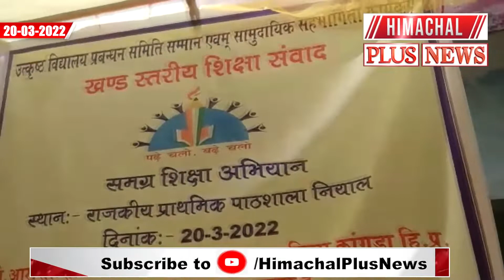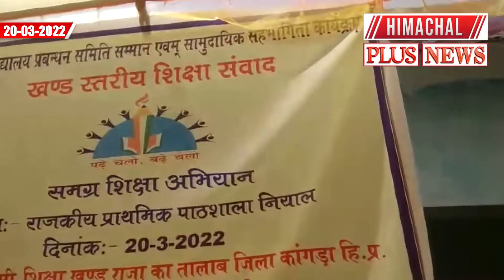खंड राजा का तालाब के स्तरीय शिक्षा संवाद एवं उत्कृष्ट प्रबन्धन समिति सम्मान और सामुदायिक....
राजा का तालाब : खंड राजा का तालाब के स्तरीय शिक्षा संवाद एवं उत्कृष्ट प्रबन्धन समिति सम्मान और सामुदायिक सहभागिता कार्यक्रम का आयोजन